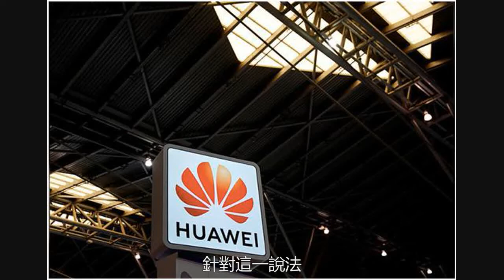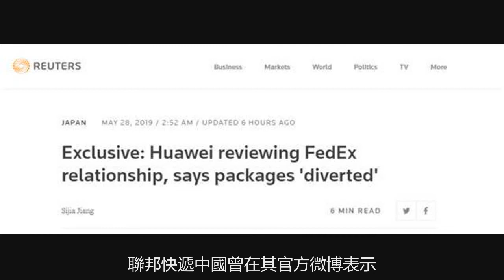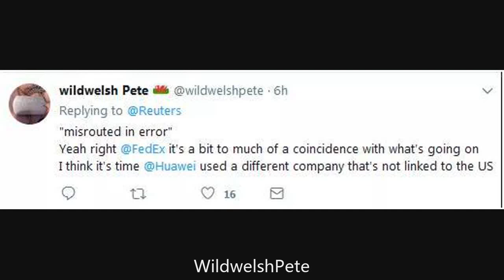聯邦快遞把華為貨件轉運去美國？推特網友：真是恥辱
華為指責聯邦快遞將兩個從日本寄往華為中國辦公室的包裹轉運至美國，並試圖轉運另外兩個由越南寄往華為其他亞洲辦公室的包裹。